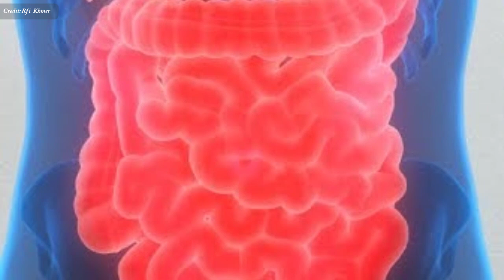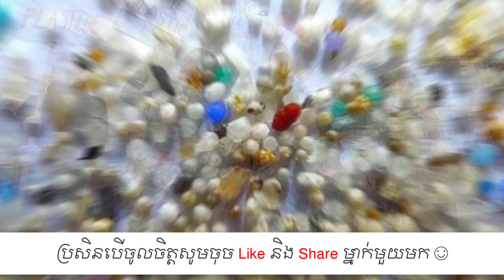លំអងផ្លាសិ្ទក ផ្តល់​ហានិភ័យ​ដល់​សុខភាព​មនុស្ស​យ៉ាងណា? , Micro plastic effects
In this video we want to show you about លំអងផ្លាសិ្ទក ផ្តល់​ហានិភ័យ​ដល់​សុខភាព​មនុស្ស​យ៉ាងណា , Micro plastic effects, SUCCESS REVEAL

នៅ​ឆ្នាំ​២០៥០ មហាសមុទ្ទ​នឹង​មាន​ប្លាស្ទិក​ច្រើន​ជាង​ត្រី ! ​ពិភពលោក​ផលិត​ប្លាស្ទិក​១០​តោន​ក្នុង​មួយ​នាទី ហើយជា​រៀង​រាល់​ពីរ​នាទី ​មួយ​តោនប្លាស្ទិកបញ្ចប់​ជីវិត​នៅ​ក្នុង​​សមុទ្ទ។

✮✮✮✮✮ Enjoy!

✡ ABOUT US ✡
.: Why We create SUCCESS REVEAL channel :.
1. To inspire, Motivate, create new entrepreneur
2. Share Business knowledge, Entrepreneurship, Success
3. Free Business Education Online